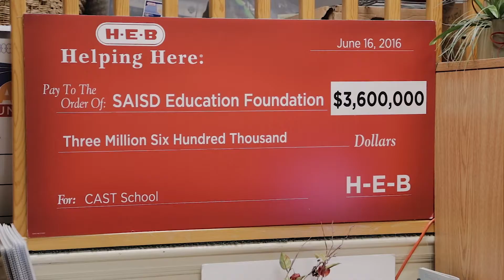SAISD Foundation Logo Reimagined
The SAISD Foundation was relaunched in 2007 with our first innovative teacher grant awards. Since then, our mission to support the students and teachers of the San Antonio Independent School District has grown in size and scope. We are excited to announce that we have reimagined the SAISD Foundation logo to better express the depth and breadth of our work. There is great meaning behind our new logo and as a key member of the SAISD community, we want to share it with you.